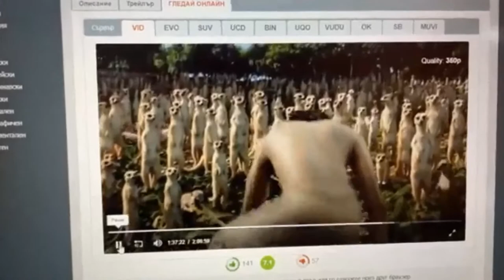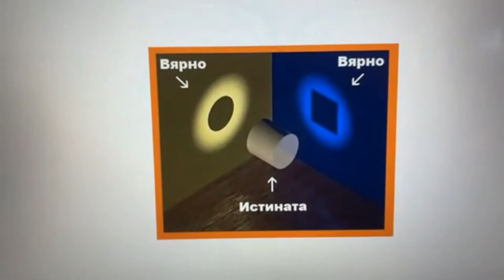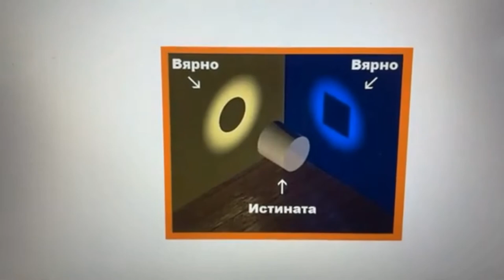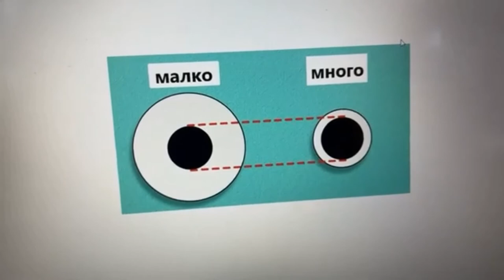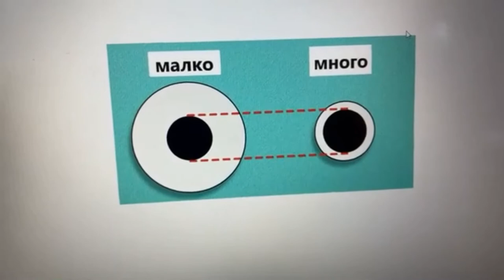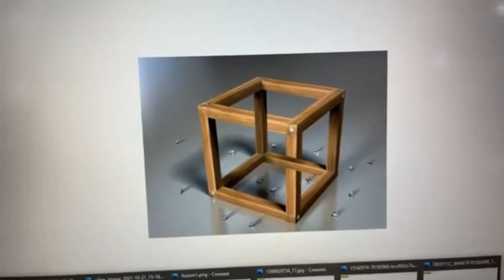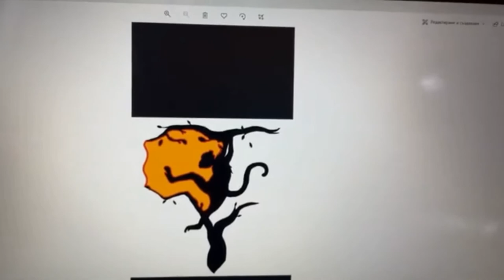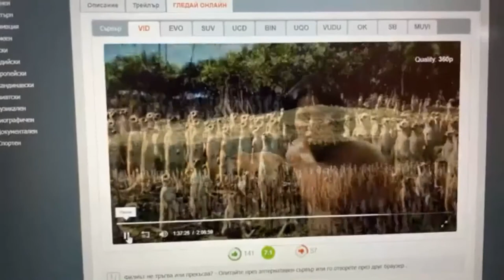Илюзиите и Страховете. Как да ги заменим с Истина и Любов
0:53 С какво да заменим Страховете? Вяра и безусловна Любов.
2:19 Илюзиите и къде живеят страховете? Илюзията е фантазия.
3:00 Страх и безстрашие. Път с посока.
5:00 Разрушаване на материята в нас и приближаване към Божествените енергии.
6:16 Как да работим със Страховете без да влизаме в миналото. Регресия
8:35 "Лъжа и Истина"
8:53 "Животът на Пи" - част от филма
9:49 Упражнения за Илюзията и
Как да разберем илюзията с измеренията. 2D, 3D, 4D
Къде е насочено вниманието.
16:21 Какво животно виждаш. Упражнение.
19:05 Коя половина на мозъкъкът е доминантна?
23:25 На коя посока се движи фигурата? Как да променим посоката?
27:40 Медитативно упражнение след активиране на ляво и дясно полукълбо.
29:34 Какво е Страха и контрола в тялото ни? Какво е Истината?
30:41 Какво са морските вълни и паралелните реаланости.
34:35 Това упражнение има ли връзка с интуицията или само с мозъка и възприятията?
35:44 Как може да преодолеем Страха? Притъпяване на сетивата.
39:23 Дали аз определям да се ваксинирам?
45:08 Ефектът на стоте маймуни.
46:42 Интуитивна ваксина с Рейки.
48:29 Духовното и физическото. Значимост.
52:50 Животът ни е режисиран.
53:30 Писмено упражнение за Илюзиите, Страховете и Фобиите. С какво да ги заменим?
55:57 Медитативно упражнение за махане на Страх и запълване с безусловна Любов.